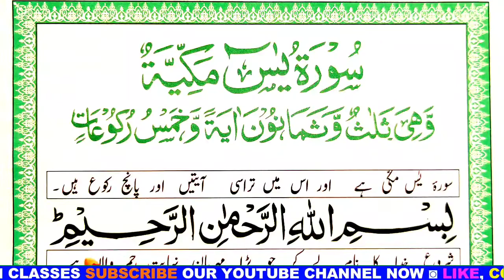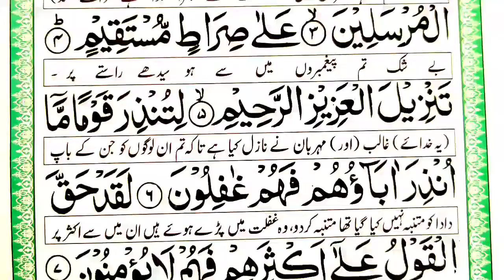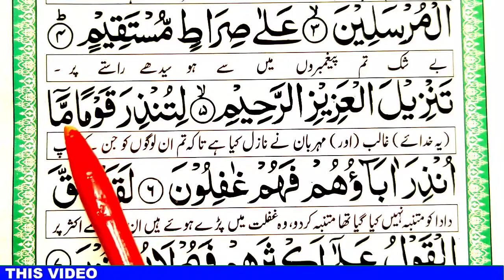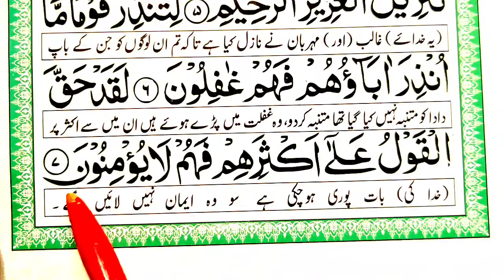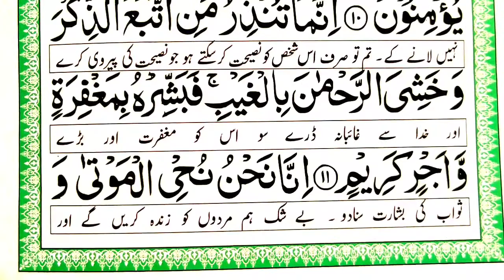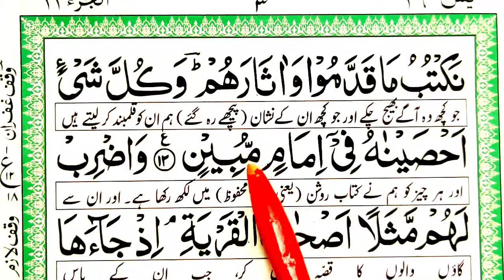Surah Yaseen Ruku No.1 | سورةیس | Word by word spelling Easy way For Beginners | Learn Quran Live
Surah Yaseen Ruku No.2 | سورةیس | Word by word spelling Easy way For  Beginners | Learn Quran Live

surah yaseen ruku no 1
surah yaseen ruku no 2
surah yaseen ruku no 3
surah yaseen ruku no 4
surah yaseen ruku no 5

Surah Yaseen With Tajweed, nor can go to any madrassa. Don’t worry, now they can read the Quran at their mobile phones.
They can read all the principles of Tajweed with the videos. The main thing is that live Quran classes will also be available. In which they can ask their questions through comments.
May Almighty Allah make this Quran, source of salvation for all of us on the Day of Judgement.